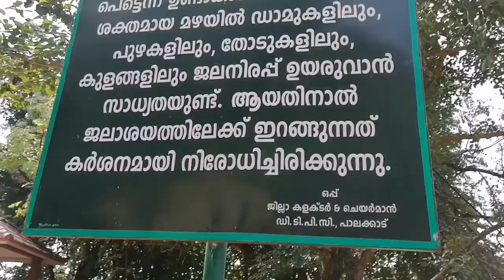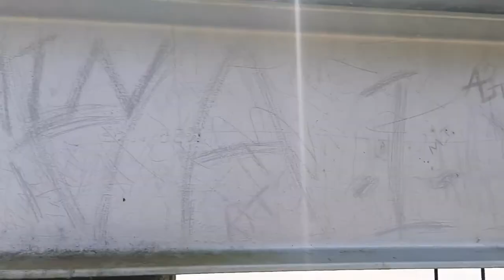MANGALAM DAM പൊളിയാണ്🔥🔥🔥| sHa CreaTion Vlogs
Hai my dear friends!!!

My editing software : Premiere pro✂️

Creator :- Shamonsha (🎥+🎬+💻✂️)

Mangalam dam vlogs
mangalam palam
mangalam dam
sha creations
mangalam dam video
mangalam dams